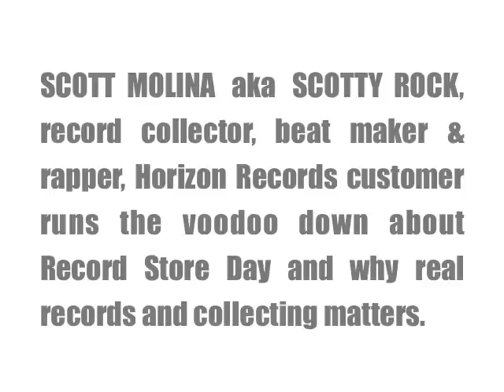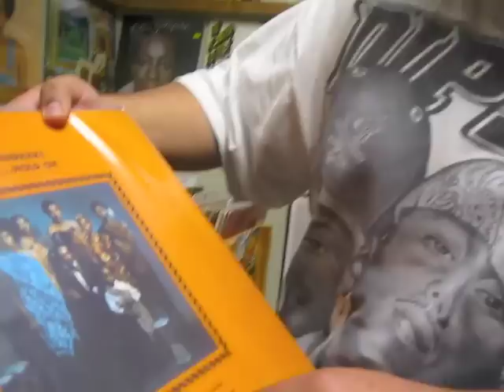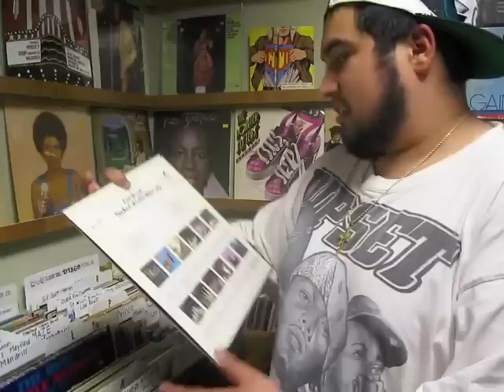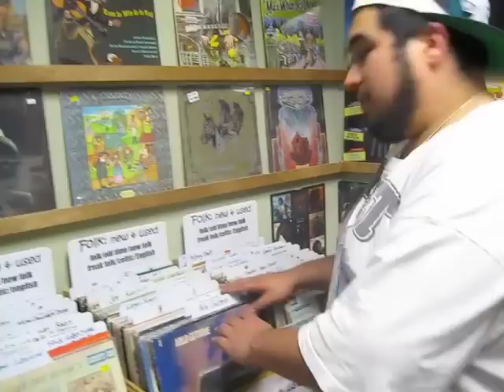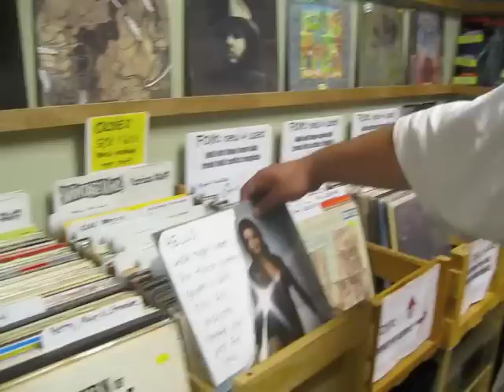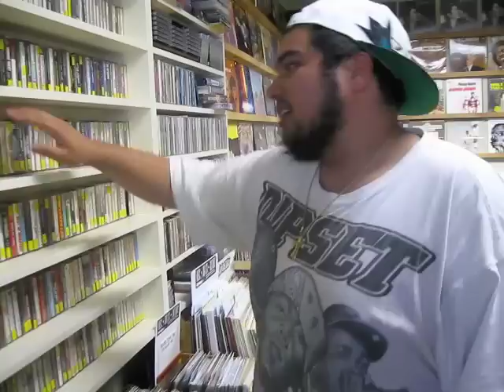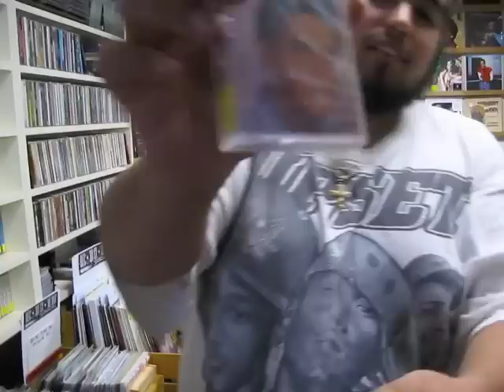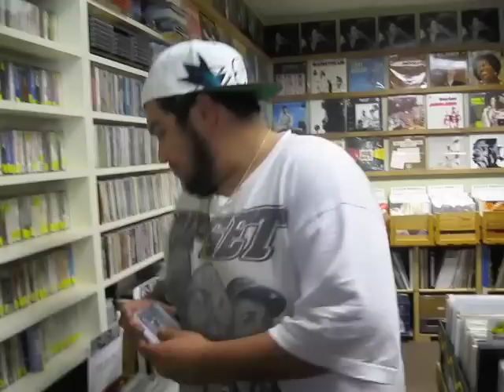Scotty Rock at Horizon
Local record collectors and musician talks the talk at Horizon Records!